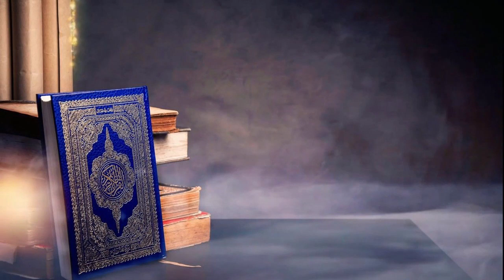10 ساعات قران كريم جودة عالية للمساعدة على النوم و الراحة النفسية | القارئ هزاع البلوشي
10 ساعات قران كريم جودة عالية للمساعدة على النوم و الراحة النفسية | القارئ هزاع البلوشي